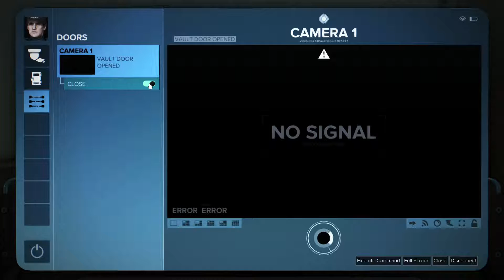Deus Ex: Mankind Divided - Ep. 2 Fake IDs for "Augs"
Hello everyone, and welcome back to Deus Ex: Mankind Divided! After what happened last episode, we wake up in our apartment with malfunctioning augmentations. The problem is, in order to get to the "Aug" doctor, we have to find a way through a "Police" roadblock.